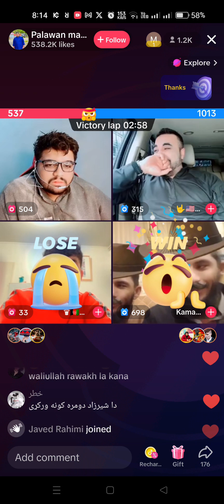Palawan Mardany VS Kamal Jamal